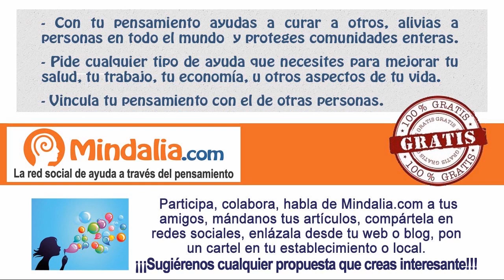Chamanismo aplicado a la sanación. Entrevista Waco y Xavel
Chamanismo aplicado a la sanación, entrevista Waco y Xavel en la Reunión de  la SEIP (Sociedad Española de Investigaciones Parapsicológicas), con el motivo de su asamblea anual y comida fraternal, que se celebró en  Alfaz del Pí (Alicante), el día 20 de Diciembre de 2014